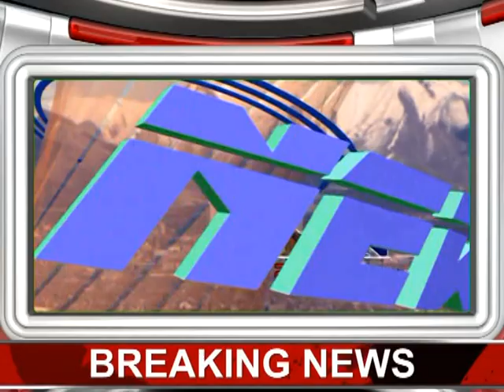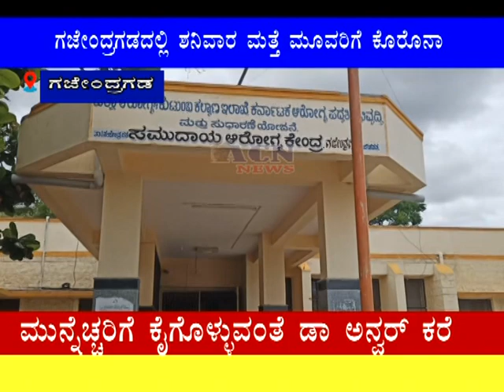ACN NEWS GAJENDRAGAD